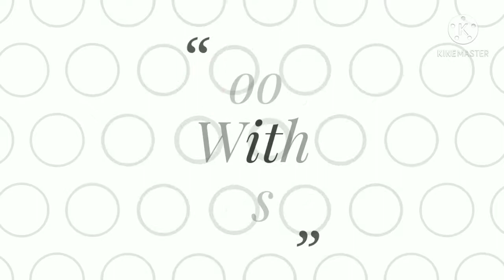Seviyan Recipe | Seviyan Recipe Namkeen |नमकीन सेवइयां रेसिपी| Seviyan Upma